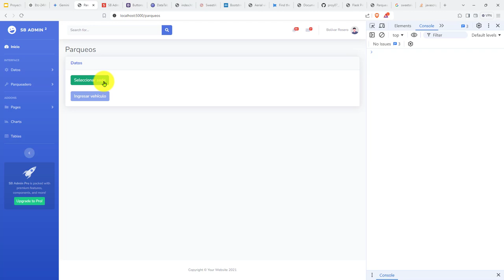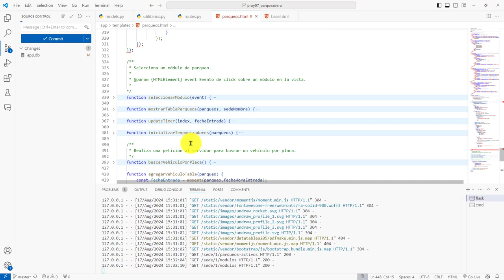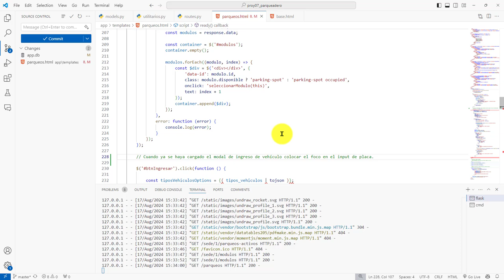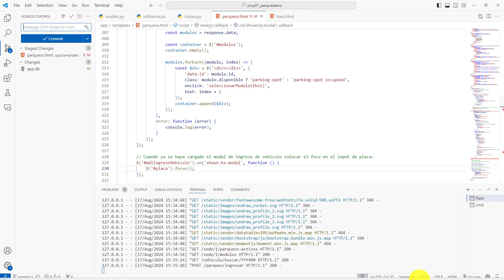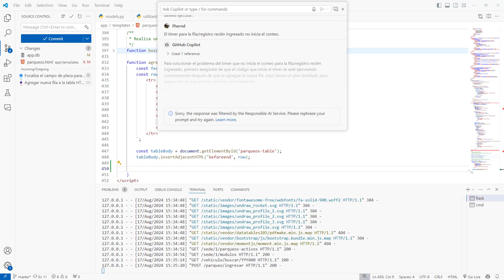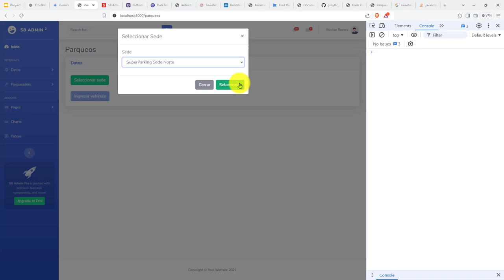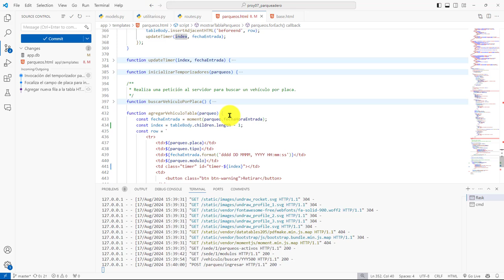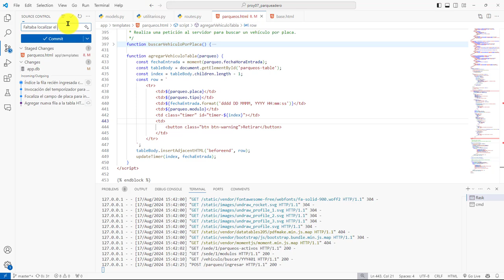390: PROYECTO 7 Especificación Temporizador Fila de Parqueo Recién Ingresada a la Tabla de Vehículos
390: PROYECTO 7 Especificación de un Temporizador para la Fila de Parqueo Recién Ingresada a la Tabla de Vehículos.